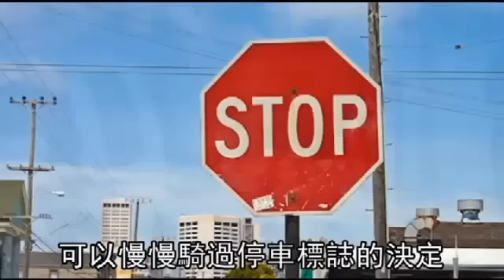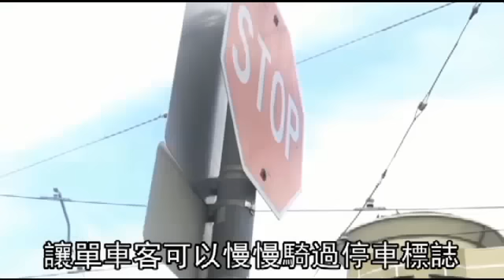【舊金山】直擊！單車客不甩停車號誌 小心市長處罰你--蘋果日報20160123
【唐芷瑩╱舊金山報導】舊金山市長李孟賢（Ed Lee）這次吃了秤砣鐵了心，大力叫「停」！堅持要規定市區單車客在每個停車號誌（Stop Sign）前停下再過馬路。前日他正式行使否決權，駁回市議會允許單車客可慢慢「爬」過停車號誌的決議。

市長認為，單車客不停停車號誌，是「拿人身安全換方便（trading safety for convenience）。」

該項提案由市議員John Avalos於去年提出。他與舊金山單車聯盟（San Francisco Bicycle Coalition）等團體認為，不硬性規定單車需在停車標誌前停下，可提昇道路安全。因為警方可把執法資源用於堵截其他較嚴重的交通違規上，減少開這種「雞毛蒜皮」的單車罰單，進而降低市內交通死亡數字。